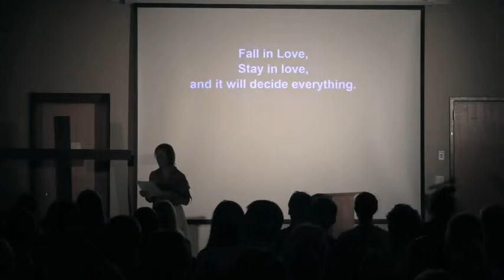Love Changes Everything Part 3 - E3 Talk by Madeline Slater